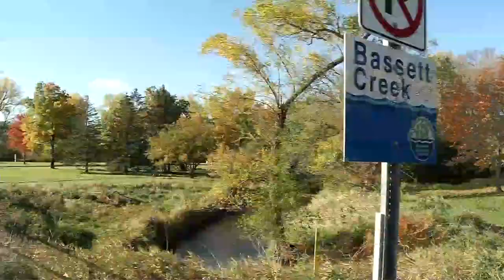Mississippi River Drawdown Reveals Bassett Creek Tunnel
Bassett Creek flows from Medicine Lake all the way through the suburbs and Minneapolis, even under Target Field, to the Mississippi River. During this recent Mississippi River draw down, engineers got a chance to inspect the tunnel where the Bassett Creek flows under the city and into the river.